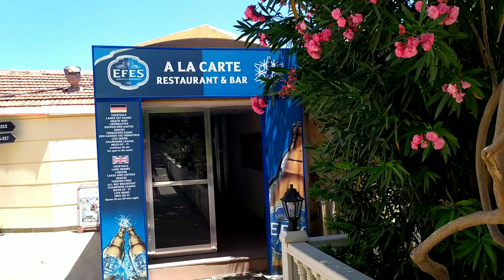Как бюджетно отдохнуть на Северном Кипре Северный Кипр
Отель Riverside – зеленый оазис среди жаркого кипрского засушливого лета. Заходишь на территорию и ощущаешь себя в раю, разве что диких птиц не хватает.
Провести досуг в отеле может каждый желающий, будь то турист или местный житель.
Номер + завтрак стоит 25 евро
Номер + завтрак и обед стоит 30 евро
Номер + все включено стоит 35 евро. Напитки весь день входят безалкогольные и алкогольные местного производства.
Если вы не хотите бронировать номер, а, например, как мы – приехали просто провести день в отеле, то бассейн стоит 30 лир с человека. Шведский стол стоит 100 лир, но если вас не устраивает выбор еды, то всегда можно сделать заказ по а ля карт меню.
На территории отеля есть 4 бассейна, СПА, теннисный корт и баскетбольная площадка. Отель проводит различные мероприятия у бассейна, а еще есть уроки плавания для детей.
Так как отель находится не на побережье, то на свой пляж 4 раза в день ходит трансфер для жителей отеля.

✅ Оставляйте ваши комментарии с вопросами под видео.
✅ Предлагайте новые темы для видео, буду рада обратной связи.